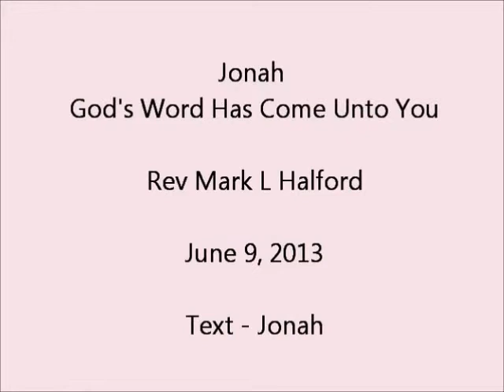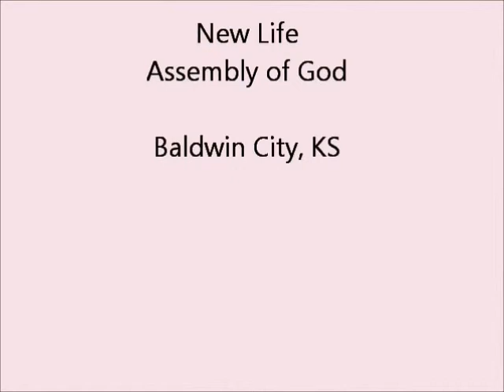NLAG Sermon 6 9 2013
Sunday morning sermon on June 9, 2013 by Rev. Mark L. Halford

Jonah - God's Word Has Come Unto You

Text - Jonah